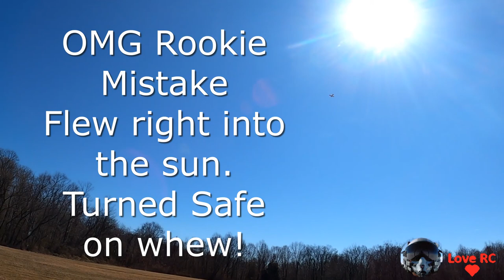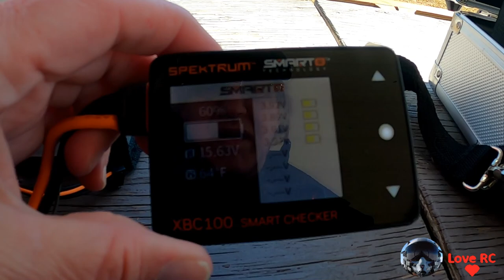E-Flite Air Tractor 1.5m flight 1 in gusty winds. Flew into the sun and thought I lost her a second.